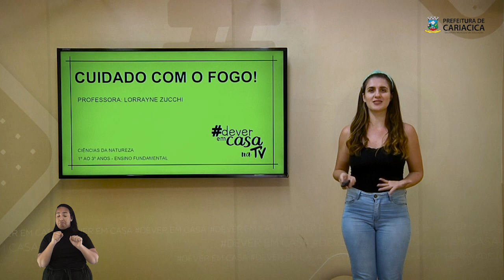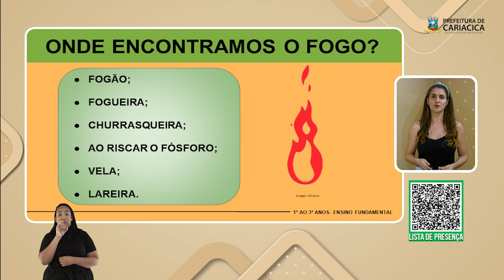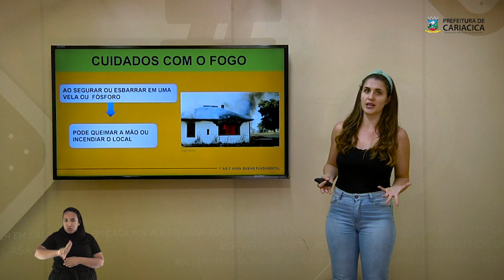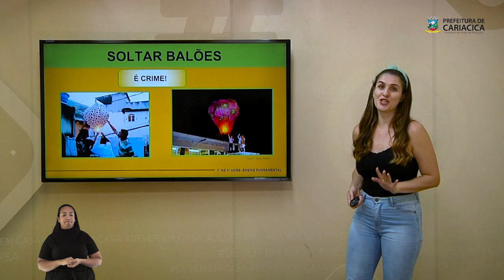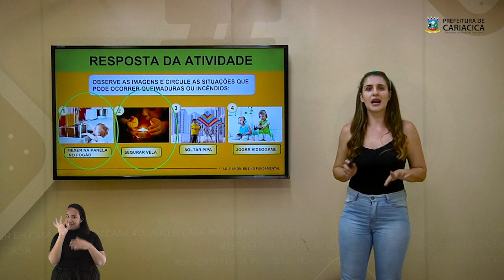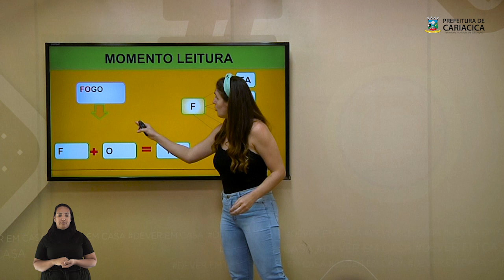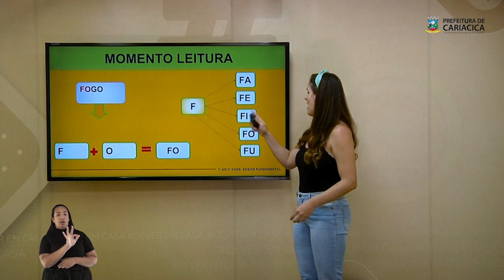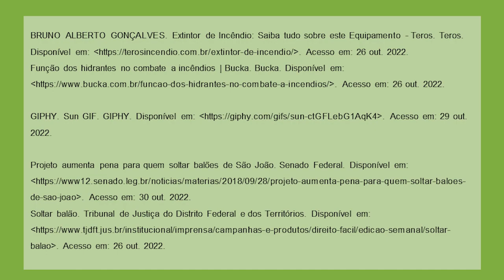Cuidado com o fogo!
Esta é uma aula de Ciências destinada aos estudantes do 1º ao 3º anos do ensino fundamental.

Essa aula como com o seguinte questionamento: Por que nos queimamos? E qual a importância e cuidado com o fogo? A aula responde essas perguntas e apresenta uma atividade de identificação de situações e um momento de alfabetização com estudo de fonema utilizando a palavra fogo.